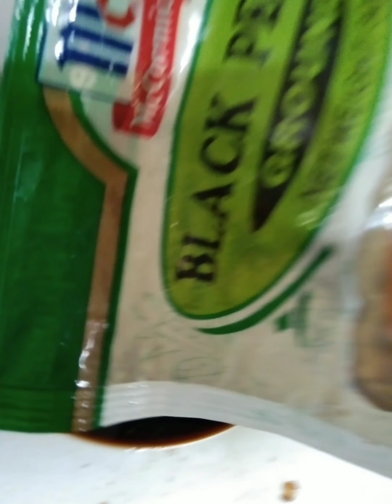Adobong Tilapia with Marinated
Tesay Narval YT Channel